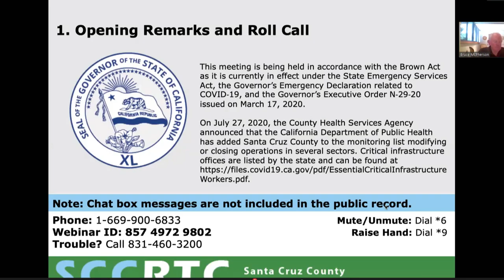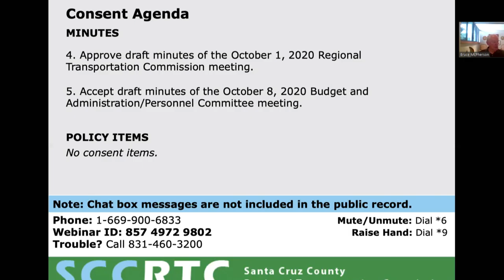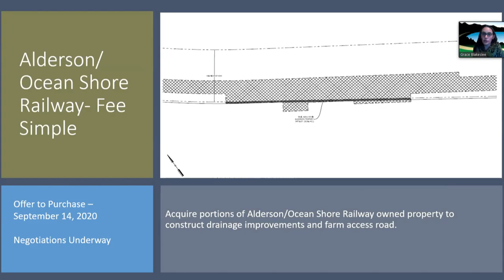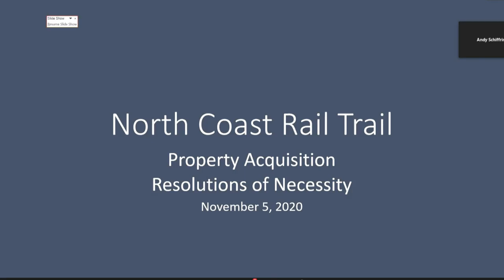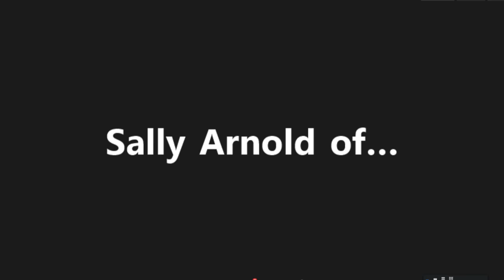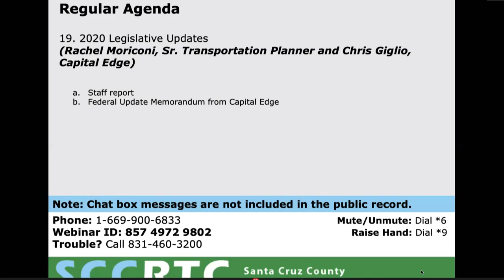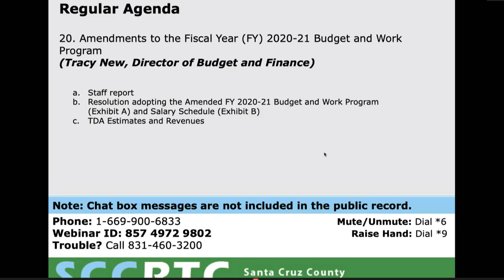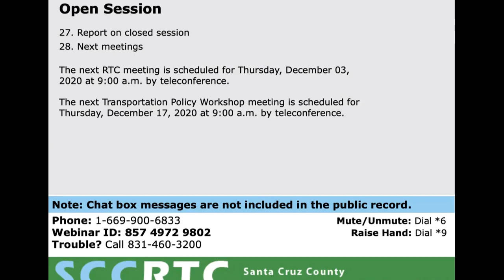Santa Cruz County Regional Transport Commission 11/5/20